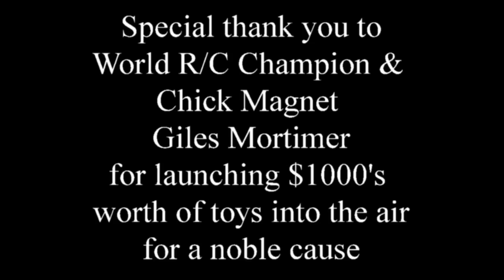RC Buggy Video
Short Promo Video of the fun racing at the Albany Amusement Centre RC Buggy Track.
Come on down Sunday afternoons from 2pm and race against others. Gold coin donation at the TenPin Bowling Counter for track usage.